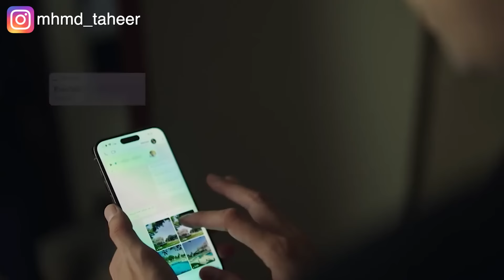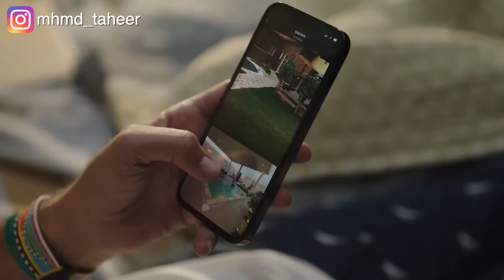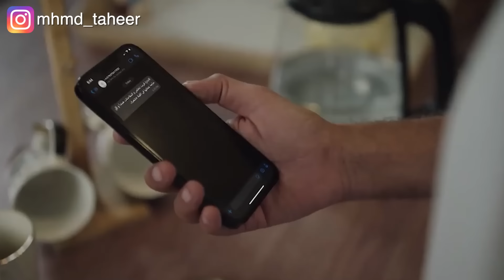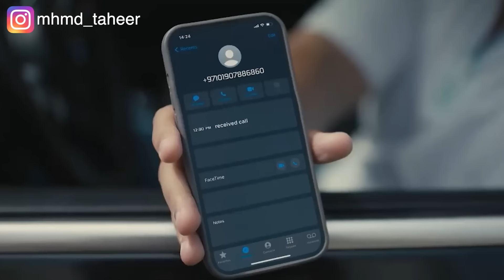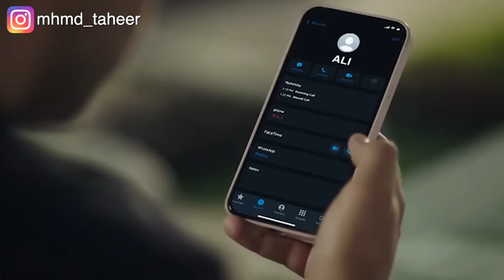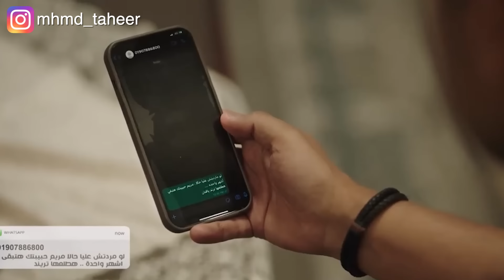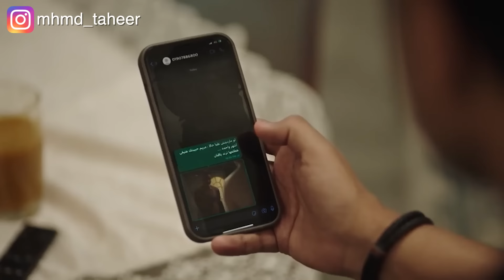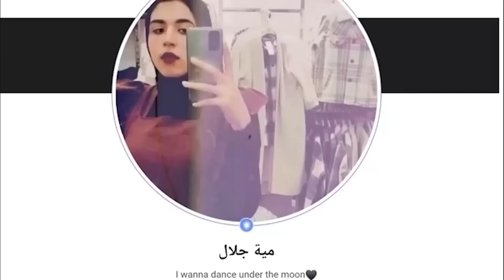مجموعة صحاب بيسافروا الساحل مع زوجاتهم وبيعيشوا كلهم في بيت واحد.. ملخص مسلسل ماتيجي نشوف